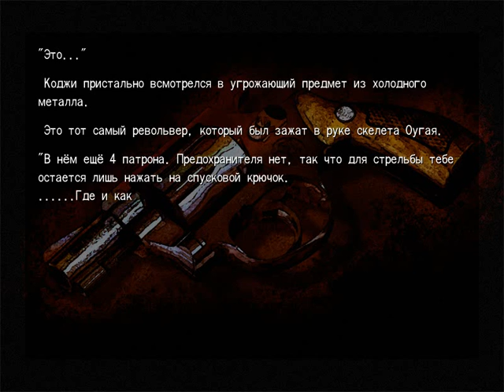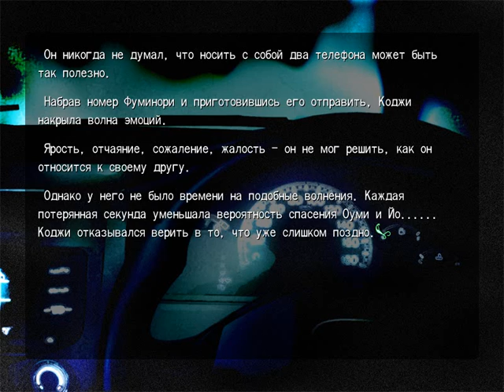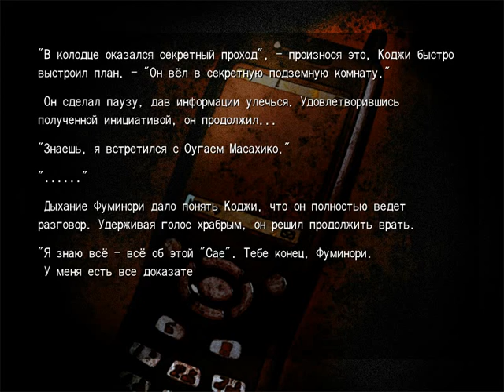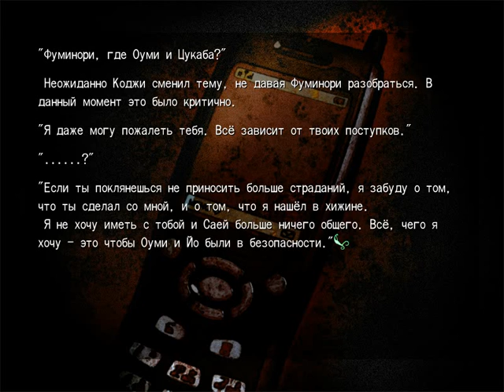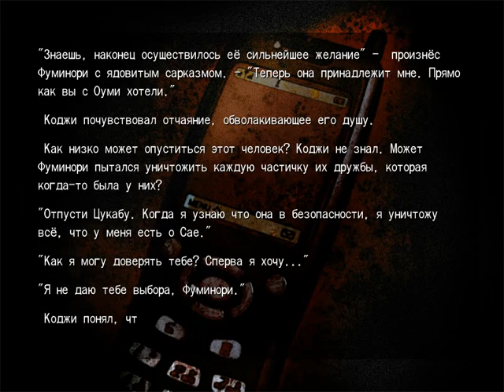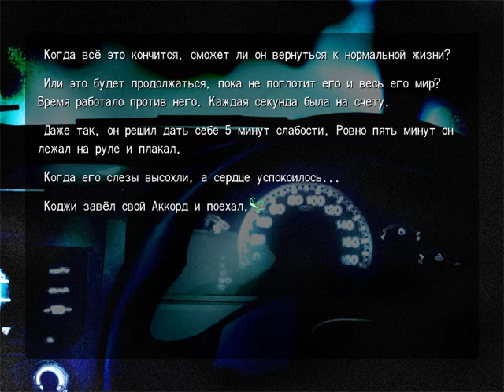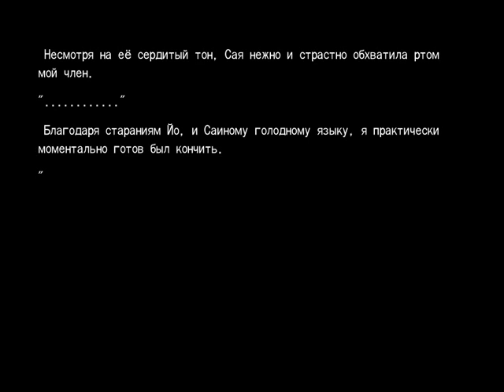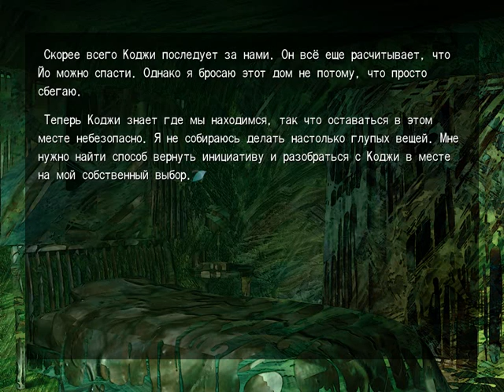Saya no Uta (Сложный мир, страшное зрение: серия 11) (18+)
Saya no Uta (яп. Песнь Саи) — визуальная новелла производства Nitroplus в жанре ужасов и мистики с хентай сценами.
Протагонистом произведения является молодой студент-медик Сакисака Фуминори. После аварии, в которой его родители погибают, а их тела оказываются до неузнаваемости изувеченными, он находится в больнице. Физически он полностью поправился благодаря экспериментальному лечению, но психика молодого человека серьёзно пострадала: он видит окружающий мир в виде гор мяса, а людей — в виде омерзительных монстров. Он смог найти в себе силы не потерять самообладание и не выдать своё состояние навещавшим друзьям и медперсоналу, в частности, наблюдающему его психиатру Тамбо Рёко. Он это объясняет неверием в помощь и нежеланием остаться запертым в психиатрической клинике. В палате его вновь посещают мысли о суициде, от которого он воздержался поначалу только из-за того, что зрение вернулось к нему не сразу, а после остальных чувств, и он успел освоиться в новом окружении.